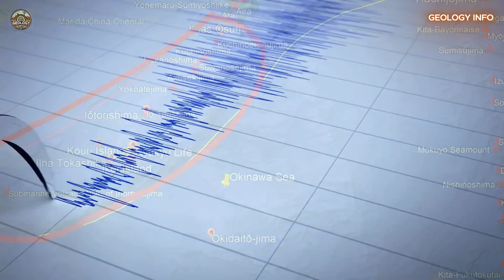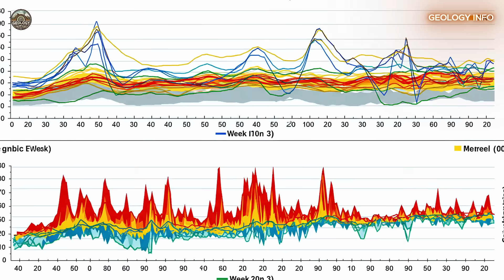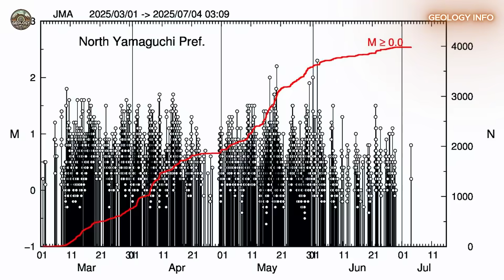WHAT IS HAPPENING IN JAPAN? MORE THAN 1700 TREMORS IN THE TOKARA ISLANDS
The Tokara Islands, off southern Japan, are experiencing one of the most intense and mysterious seismic events in decades. With more than 1,700 tremors recorded in less than a month, experts believe there is ongoing underground volcanic activity. This video provides a detailed analysis of the impacts on local communities, the alarming environmental signs, and the risks of a possible eruption. Understand what's happening in this unstable archipelago and why scientists are so concerned.